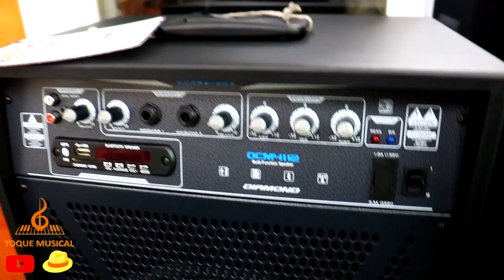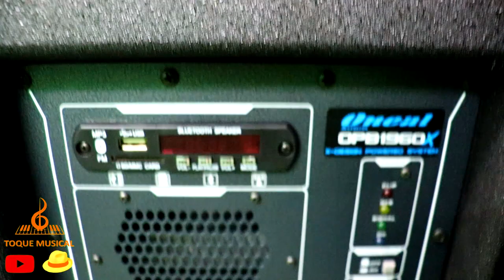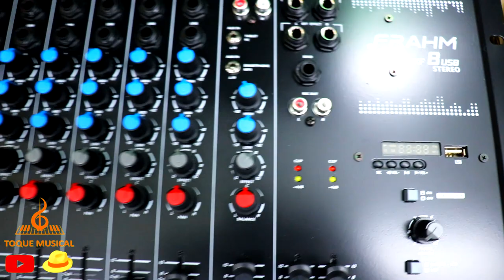caixas som Oneal disponíveis pra venda whatsap 47984644779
Parceria com a marca oneal caixas de qualidade adquira pelo whatsap 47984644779